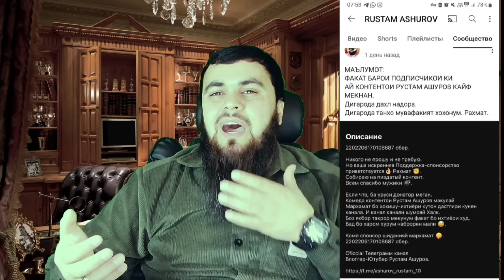Э ДАЮС РУСТАМИ КЛИТУР ТУ АЗ МАРДИ СОФ СУХАН НАКУН БЕНОМУС 😡